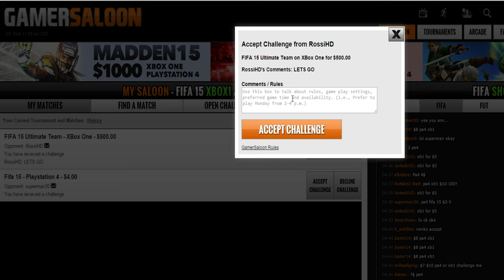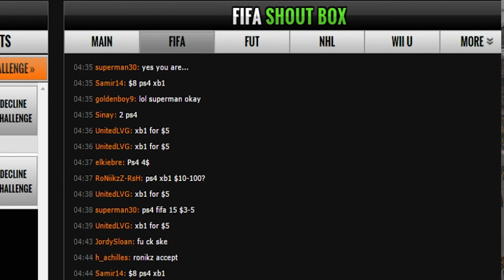FIFA 15 'HOW TO GET RICH BY PLAYING FIFA 15'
FIFA 15 Ultimate Team $1000 Wager vs RossiHD

FIFA 15 ULTIMATE TEAM Wager Match vs RossiHD! In this video, I am playing RossiHD where the winner receives $500 from the other player! This video is made possible by GamerSaloon, a website where you can wager other players on FIFA 15 and other games across all platforms! There is a link at the top of the description to join the site which is absolutely FREE! Enjoy and let me know if you win any money by playing FIFA 15!